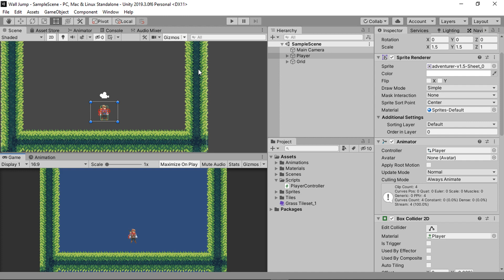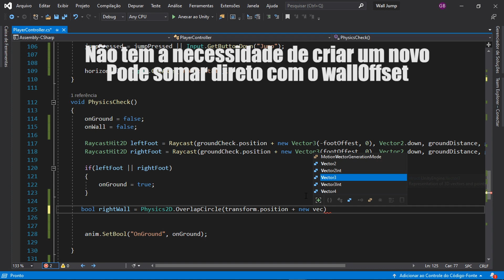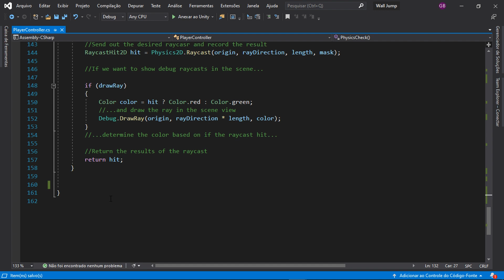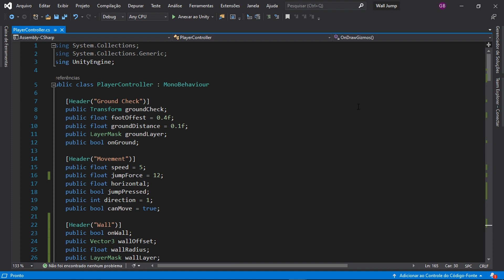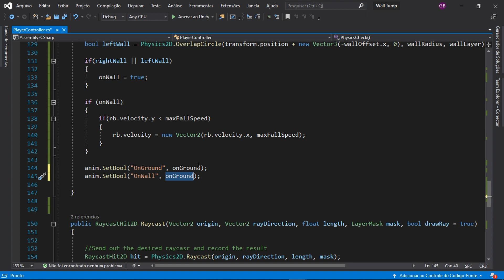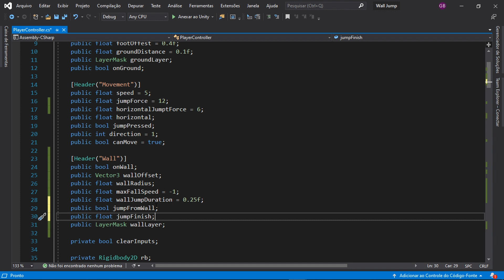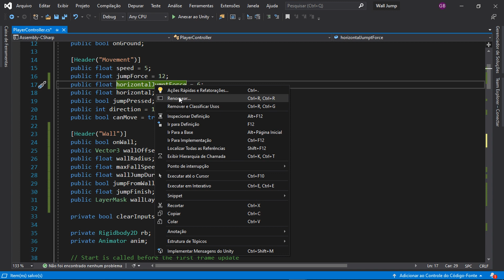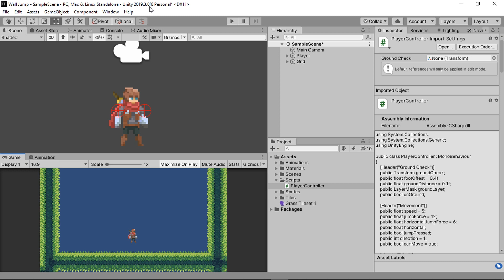Como fazer WALL JUMP na UNITY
Nesse tutorial vamos criar o sistema de Wall Jump na Unity junto com Wall Slide.